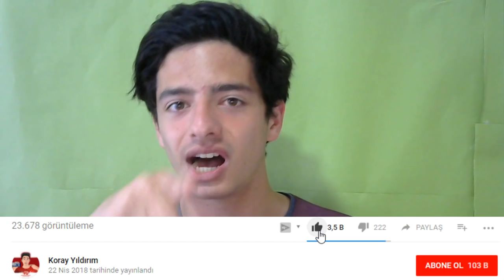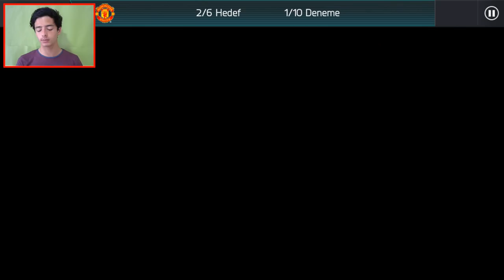LA LİGA +89 TOTS ÇIKTI! Efsane Şanslı Paket Açılımı (FIFA Mobile)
Merhaba Ben Koray, Bu Video da fifa mobile 18 de efsane paket açılım ı yapıyorum, la liga dan efsane +89 tots çıktı... Gerçekten Muhteşem Şans